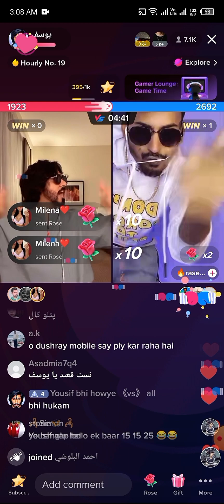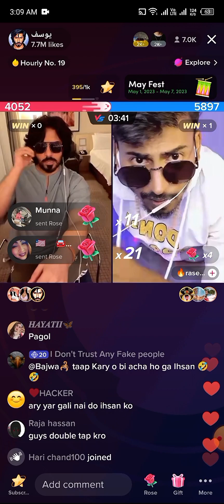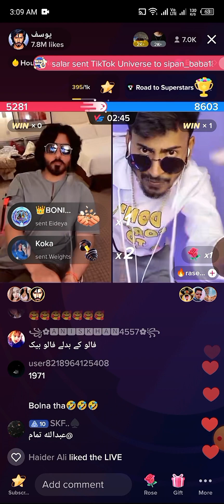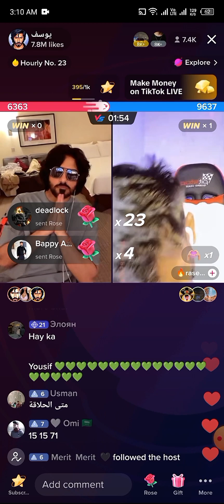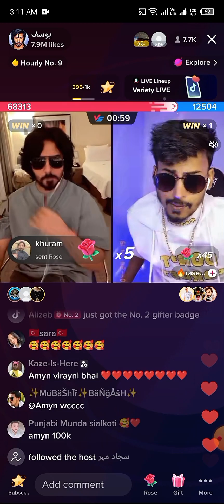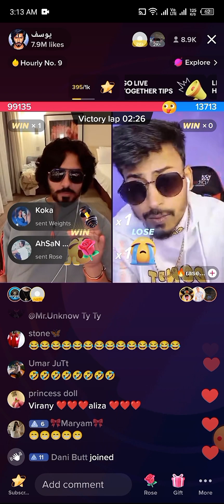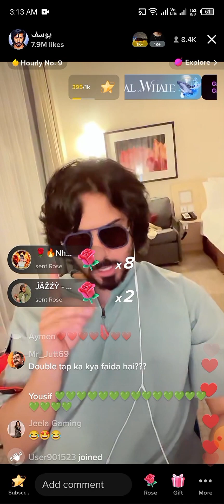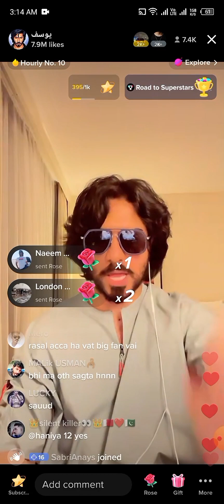yousif vs resal 🤯friendly match😇 so funny match😆😆😆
TIK TOK SETTING

 tiktok live getting
 tiktok live tiktok
 live video tiktok
 live option not showing